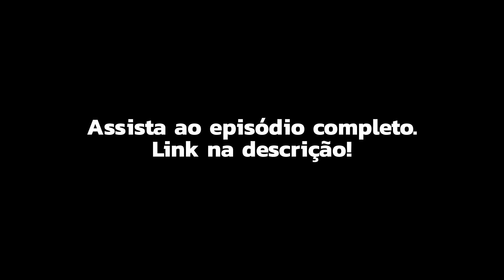Por que VINTAGE CULTURE deu CERTO? | Musicalizando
CONVIDADO:
Felippe Senne | @FelippeSenne